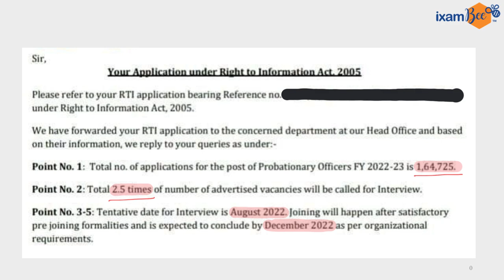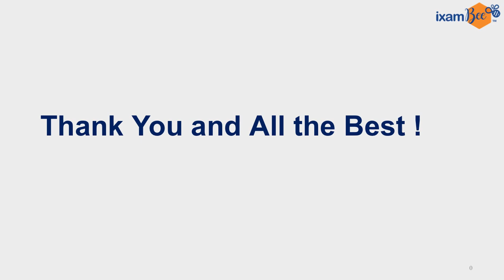ECGC PO 2022 Number of Applications !